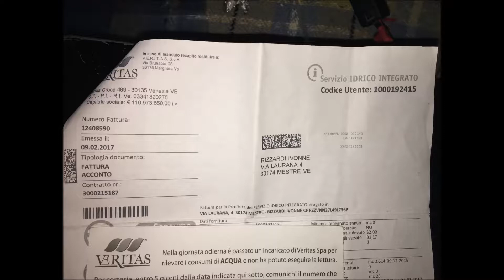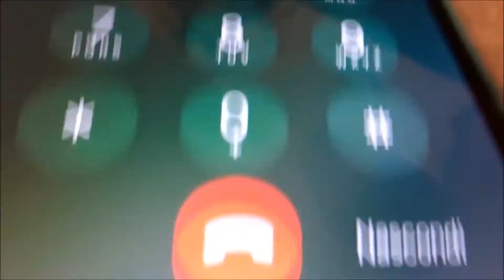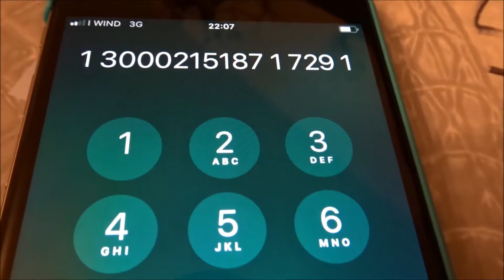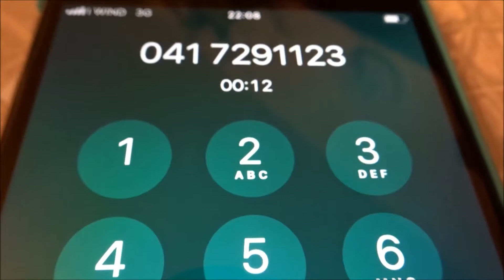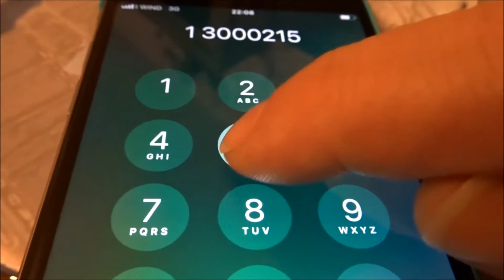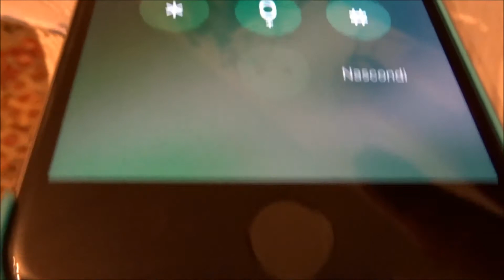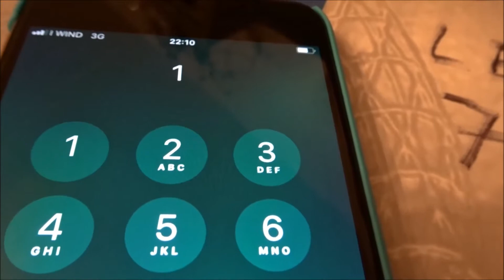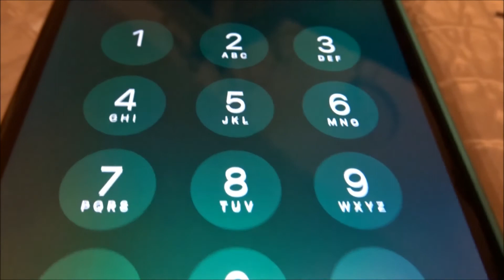Acqua Veritas lettura contattore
incazzature con la lettura contattore acqua